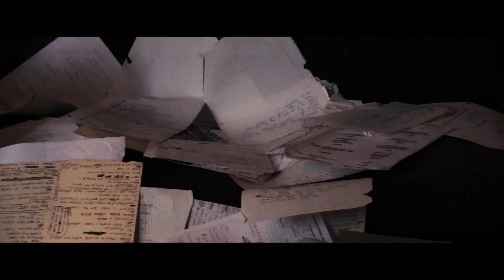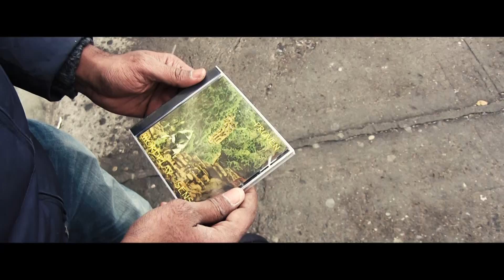Pruven - Dethrone Corruption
Dethrone Corruption
Artist - Pruven
Album - Wordplay Sensei